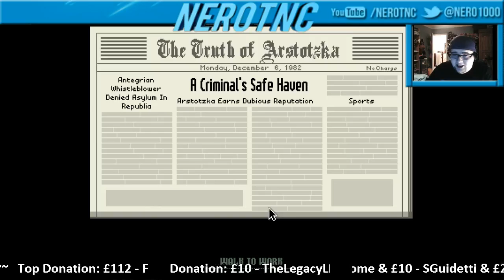NeroTNC Plays: Papers, Please. Checking them Papers, and strip searching some fools. - 10 / 11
Watch this direct from Twitch Let's Play series of Papers, Please. This was my first play of this game so no shouting at me. Anyway, hope you enjoy my first run on Papers, Please.

More videos coming soon. Give me any feedback you may have in the comments section below.